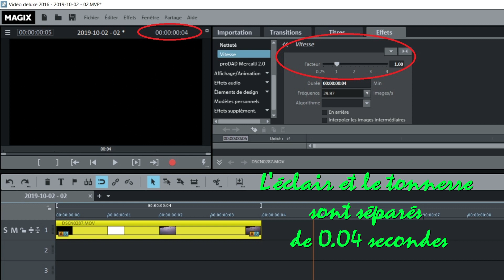Foudre à moins de 20 Mètres! Orage du 1 - 2 Octobre 2019 à La Ciotat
Un orage passager qui n'aura duré que quelques minutes mais qui aura réussi à me secouer!

Crédit: Yellowcard - Breathing